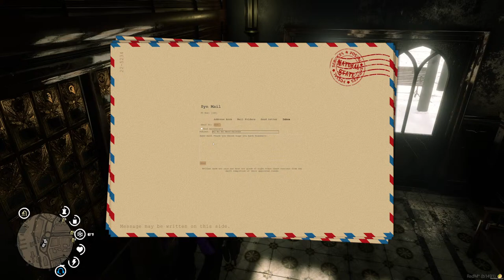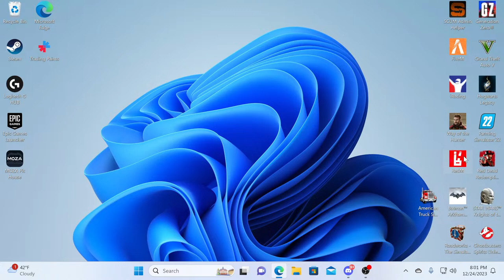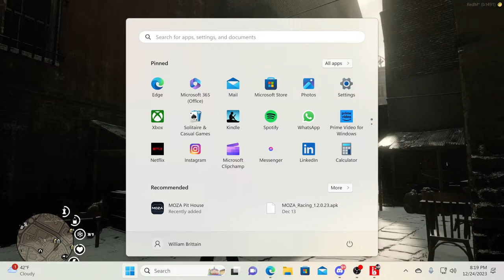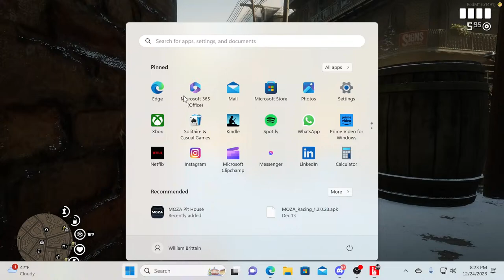Natural State Rp Marry Christmaseace, Love and Bacon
Welcome all and Merry Christmas just chilling tonight in Natural State RolePlay Community as Blacksmith and Rancher Ernest Venkman. Possibly spending Christmas alone as usual. Come chat chill hangout.